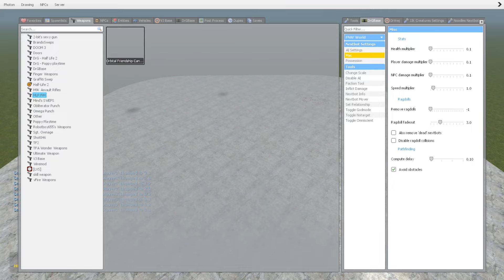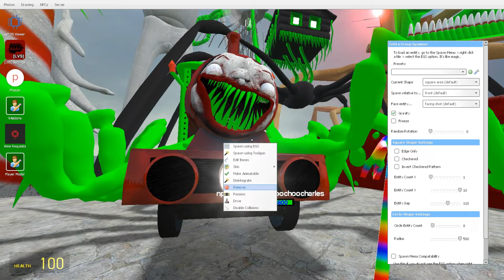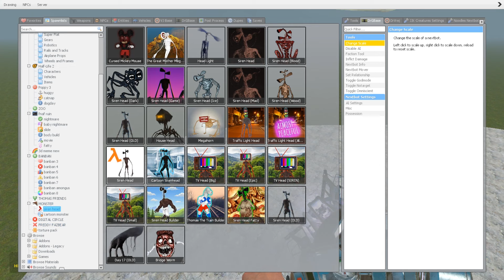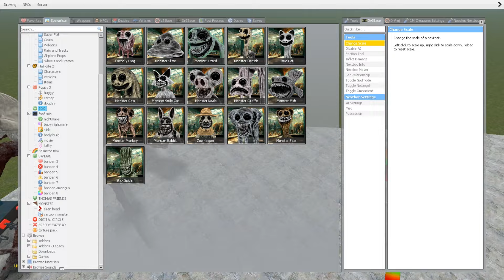HOUSE HEAD, LIGHTHOUSE, BUS EATER, CAR EATER, VISITOR, EXTRA SLIDE BATTLE in Garry's Mod !!!